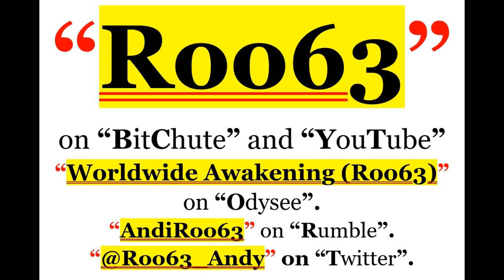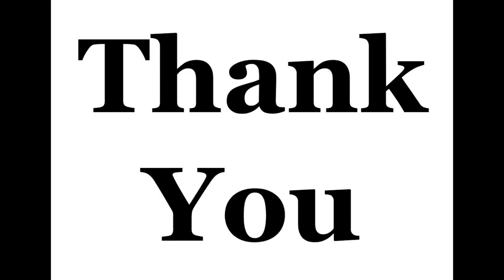24.05.2023 (1700 to 2200) - Sidings Hotel, Beningbrough, nr. York (Family Break)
Location: "Sidings Hotel", Beningbrough, nr. York.

Featuring:
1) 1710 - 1P80 Trans Pennine (185136).
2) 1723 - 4L78 Freightliner. (66502).
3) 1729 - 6E26 "Freight" (66160) - HORN.
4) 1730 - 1N23 LNER (800210).
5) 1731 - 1V68 Cross Country (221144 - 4-Car).
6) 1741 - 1S23 LNER (801230).
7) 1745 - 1S49 Cross Country (220021).
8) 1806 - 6D43 Colas (Class 70).
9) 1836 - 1E86 Lumo (803002) - HORN.
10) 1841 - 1S51 Cross Country (43285 & 43357).
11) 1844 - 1S25 LNER (801204).
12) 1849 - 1P83 Trans Pennine (185109) - HORN.
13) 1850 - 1E23 LNER (801217).
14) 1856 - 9M18 Trans Pennine (802212).
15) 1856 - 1N94 Grand Central (180102) - HORN.
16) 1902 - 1S26 LNER (801202).
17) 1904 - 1A69 Grand Central (180114).
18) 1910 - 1E52 Cross Country (220011).
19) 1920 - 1E24 LNER (801219).
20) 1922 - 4N51 DRS (66421) - HORN.
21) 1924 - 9E17 Trans Pennine (802206).
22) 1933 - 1V71 Cross Country (221121).
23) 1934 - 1S27 LNER (801215).
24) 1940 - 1S53 Cross Country (220030 & 221120).
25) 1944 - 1P85 Trans Pennine (185125).
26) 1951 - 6V03 "Freight" (66095).
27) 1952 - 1E25 LNER (800104).
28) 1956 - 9M19 Trans Pennine (802214).
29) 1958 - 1S28 LNER (801220).
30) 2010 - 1P86 Trans Pennine (185144).
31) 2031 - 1N29 LNER (801205).
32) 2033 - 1M00 Cross Country (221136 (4-car) & 220024).
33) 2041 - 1S30 LNER (801222).
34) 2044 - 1S55 Cross Country (221134).
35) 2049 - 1P87 Trans Pennine (185146).
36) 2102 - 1S31 LNER (801208).
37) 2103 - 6D67 GBrF (66739).
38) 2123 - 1E64 Cross Country (221125).
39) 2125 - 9E19 Trans Pennine (802201).
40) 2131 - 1N96 Grand Central (180104).
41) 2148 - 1N32 LNER (801227).

I would like to thank "Railcam" and "Realtime Trains". Greatly appreciated.

Please see my previous "Roo63" uploads also.

2) "Roo63" on YouTube ... " SOME UPLOADS MISSING DUE TO CENSORSHIP.
3) "Worldwide Awakening ("Roo63")" on Odysee ... " ALL "Roo63" UPLOADS.
7) "Andrew Pilkington" on X (formerly Twitter) ... " @Roo63_Andy ".

Brand New Tube videos may not play, so no longer included here.